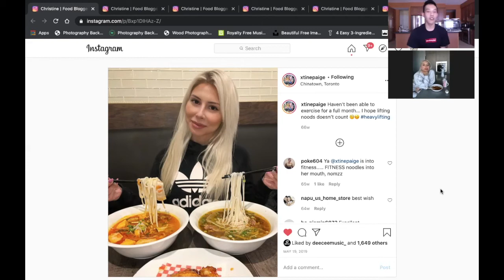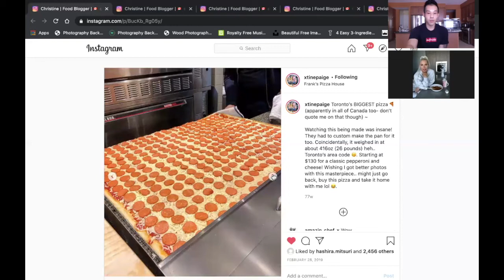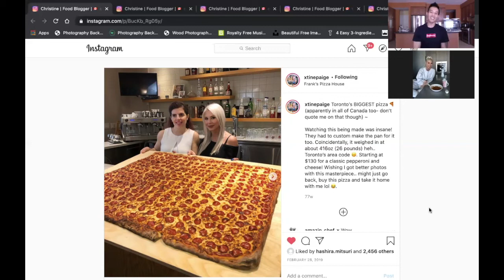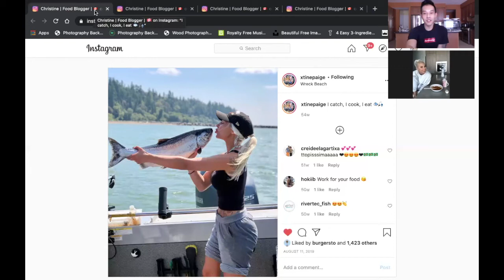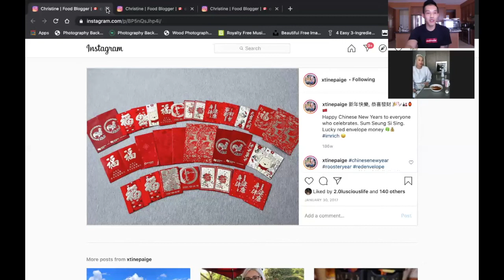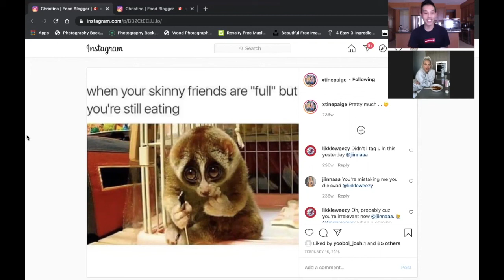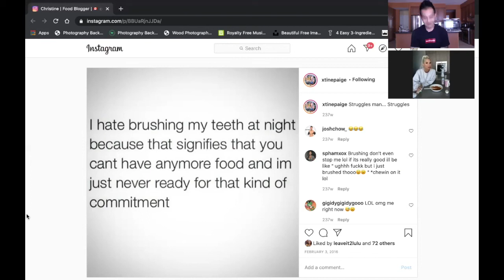SIUP| Ep.9 Christine @xtinepaige-Love For Asian Food, Fishing, Real Food Reviews, Dealing with Hate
On Episode 9 of the Serving It Up Podcast, my friend Christine and I get into discussing where her love of Asian food came from, why she decided to start Food blogging and where she wants to take it

Christine isn't shy when it comes to giving her opinion or review on restaurants and top that off with some stereotyping and her not being a "chef" she gets A LOT of hate. We talk about that and how she handles it.

We also get into her love for nature and the outdoors specifically fishing and how she isn't afraid to get her hands dirty.

TimeStamps:
1:00 Handling the Pre Podcast Jitters
2:00 Christine's choice of Food/Drink
3:55 We talk about Food Wars the anime
4:50 How we connected and why I respect her
5:25 Christine's Love for Asian Food
7:45 What was the Asian dish that got Christine loving Asian cuisine
9:30 Where Christine got her love for cooking
10:45 The amount of research Christine does when cooking a dish
12:30 Favorite eating spots in Vancouver and Toronto
14:54 Christine's Honest Reviews and High Standards for food
15:25 How she started food blogging
16:15 The stereotypes Christine gets for her food blog/account and how she handles the hate that comes with it
20:55 "IN THE WEEDS" Rapid Fire Food Segment Questions
24:40 Does Christine workout? What's her diet?
25:10 Christine's eating regime
27:15 "Pretending to eat the food"
28:50 Christine the "Nature Outdoors Girl", where did it come from
31:15 Christine's favorite fishing memory
35:10 Hate from people for even fishing
36:45 "Reps & Set" Rapid Fire Health & Fitness Segment
39:38 Christine's background and culture
40:30 How did Christine start Blogging
42:20 Would Christine ever open a restaurant
43:55 What would Christine's ideal restaurant serve and look like
45:40 We discuss the term "Fusion" food
46:30 Christine and being a Google Local Tour guide
47:50 Where would Christine take someone to eat in Vancouver right now
49:45 Alo: Christine's most memorable and best meal to date
50:00 We discuss ambiance/service of "great restaurants" and hole in the walls
51:20 "SOCIAL HOUR" Digital Deep Dive into Sonja's socials
1:05:50 Christine asks me about my Cancer and we talk life, motivation and happiness